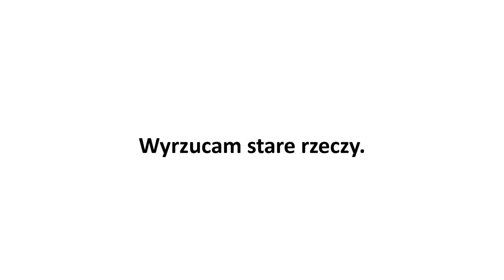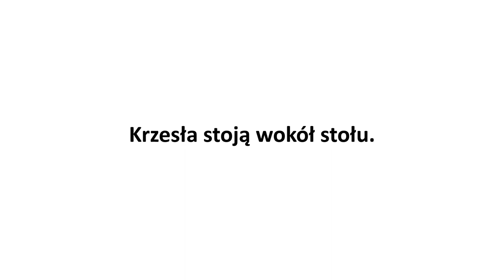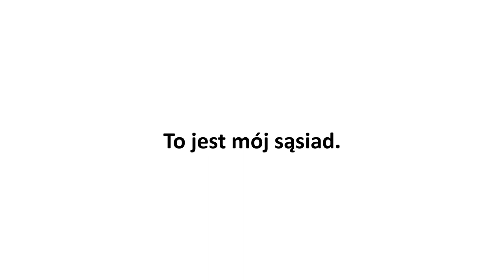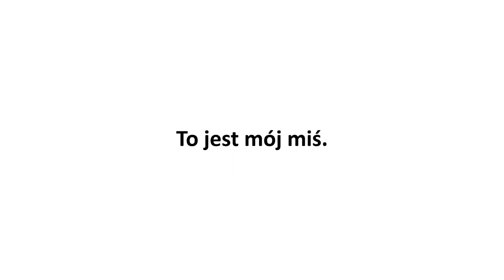Lesson 21 | Polish for beginners subconsciously | Learning Polish | Innovative Method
The instructions:

1. First, watch a lesson, check the translation and look carefully at the pictures.
2. When you see a white board and hear a sentence again, try to recall the picture you have seen before.
3. In the evenings, for example, in bed, turn on a lesson but to listen to. When you hear more sentences, don’t translate in your head, but try to recall other pictures you have remembered when you watched a lesson.
4. Try doing more listening than watching. Listen when you work, go to sleep or drive a car. Every time, recall the pictures you have remembered.
5. Remember that it’s very important that you watch a lesson carefully and then listen to it while recalling pictures. Then, every time you recall a picture and hear a sentence, your mind teaches you how to feel Polish and think in Polish. At the same time, you stop translating in your head.

Learning Polish subconsciously is the fastest and most effective way to acquire a language, which at the same time develops your awareness. How does it work?
This free Polish language course is designed so that when you learn a new expression or word, you first increase your concentration (by looking at the pictures in the lessons) and then develop your imagination by recalling the pictures as you listen to the recordings.